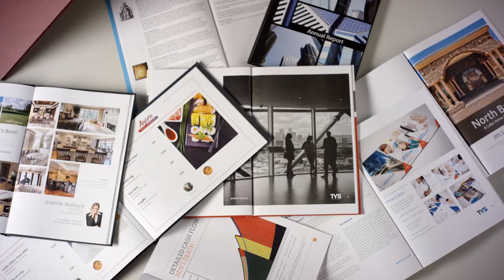Ontdek Vpaper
Peleman Industries stelt haar nieuwste innovatieve product voor: Vpaper. Vpaper zorgt ervoor dat uw ingebonden documenten perfect open blijven liggen. Het papier heeft een unieke dubbele plooi waardoor alle documenten mooi open blijven liggen.